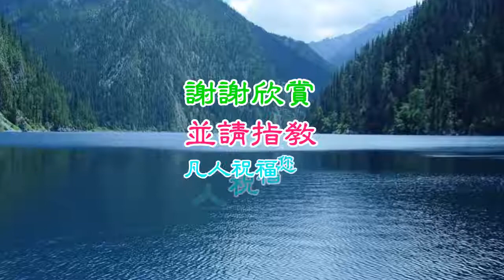凡人薩克斯風演奏-船頭可愛いや(行舟曲)(天劍女王)